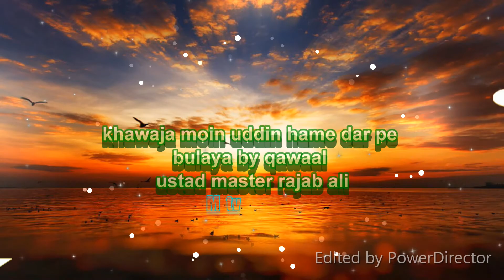khawaja moin uddin mujhe dar pe bolaghe by qawaal ustad master rajab ali hd video new qawaali 2021